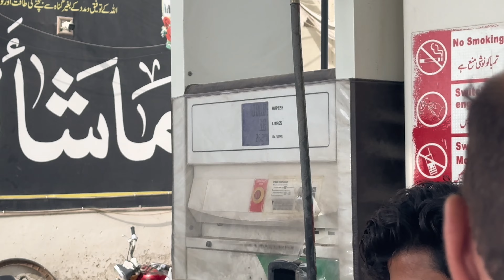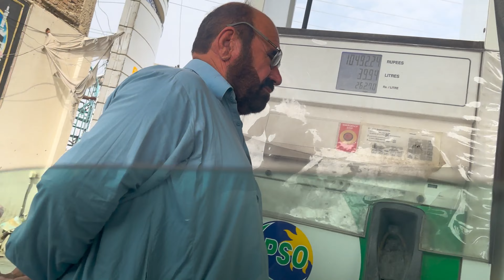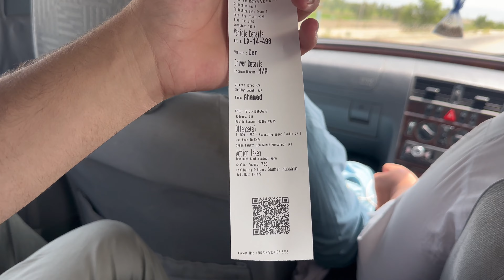Going to Northern Areas ❤️ | Vlogs by Wazir Vines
Must watch the northern areas vlogs you will enjoys alot